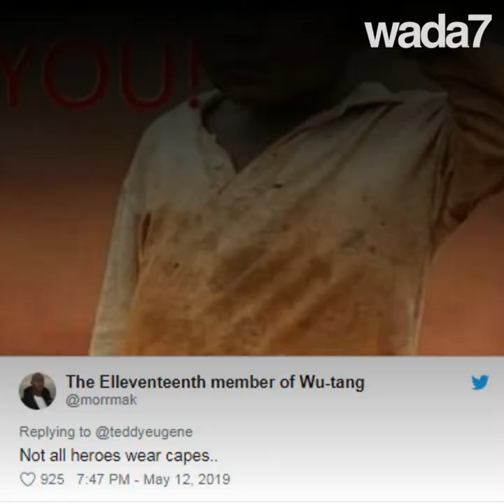Il a réussi à manger chez KFC gratuitement prendant 1 an ! 😲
En Afrique du Sud, un étudiant a été arrêté pour avoir mangé gratuitement chez KFC pendant 1 an... 🍗🍖🌶